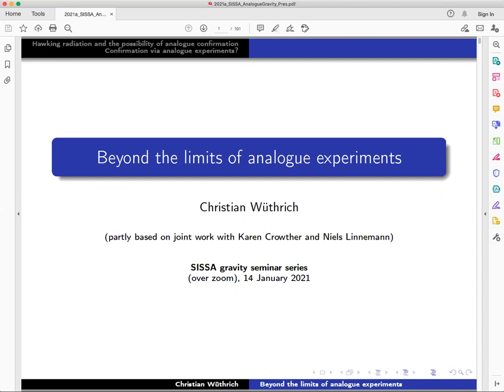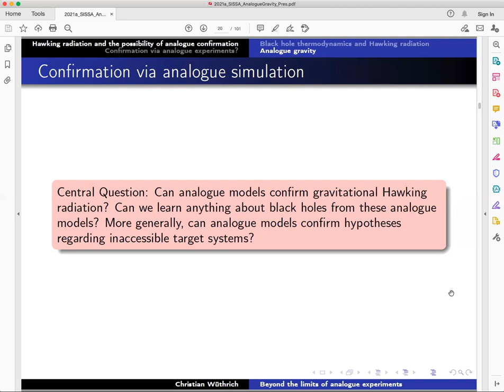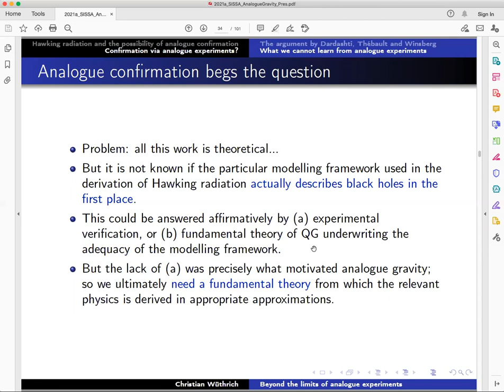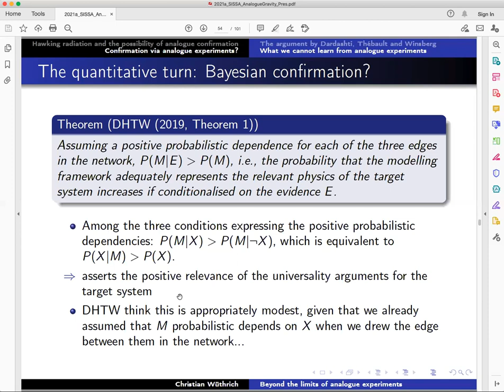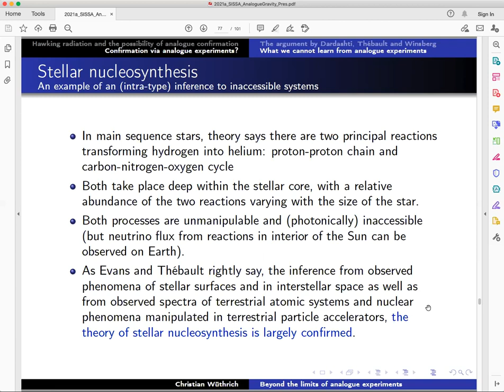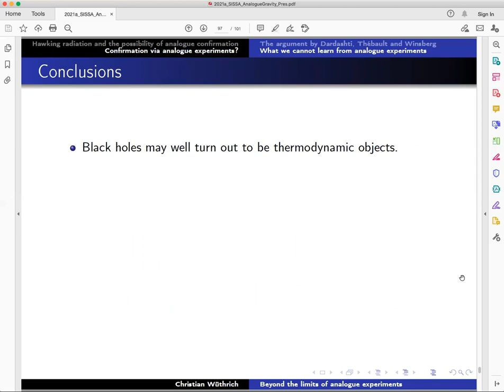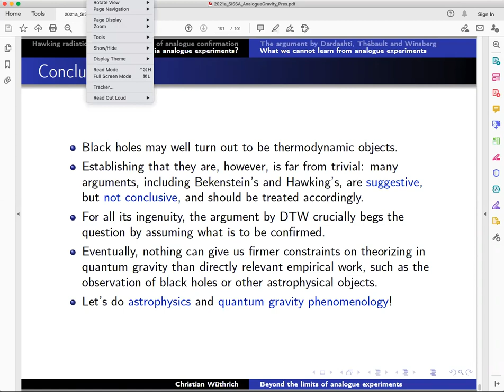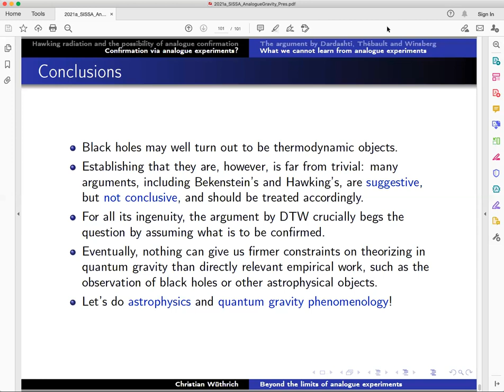Christian Wuthrich (University of Geneva) 14/01/2021 SISSA/IFPU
Analogue experiments have attracted interest for their potential to shed light on inaccessible domains. For instance, ‘dumb holes’ in fluids and Bose–Einstein condensates, as analogues of black holes, have been promoted as means of confirming the existence of Hawking radiation in real black holes. Contra recent claims in the literature, I have argued with Karen Crowther and Niels Linnemann (forthcoming) that analogue experiments are not capable of confirming the existence of particular phenomena in inaccessible target systems such as astrophysical black holes. The reason for this is that confirmation through analogue experiments suffers from a form of circularity: they must assume the physical adequacy of the modelling framework used to describe the inaccessible target system when it is precisely this adequacy that is at stake. Evans and Thébault (2020) have very recently identified four problems with our argument. I will discuss and hopefully rebut their points, but also constructively discuss the similarity of the case of Hawking radiation with that of stellar nucleosynthesis.